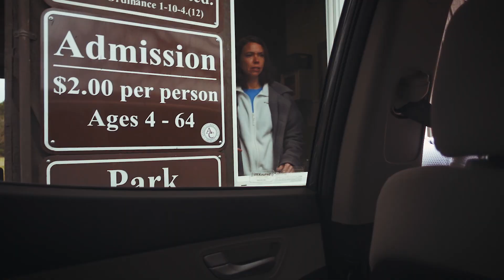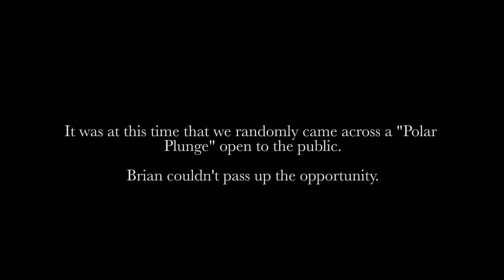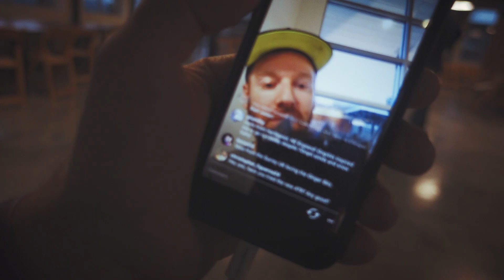GNGRBTS #009 | Chugga chugga Bigfoot Chugga chugga Sasquatch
This product was provided by . All opinions are my own.